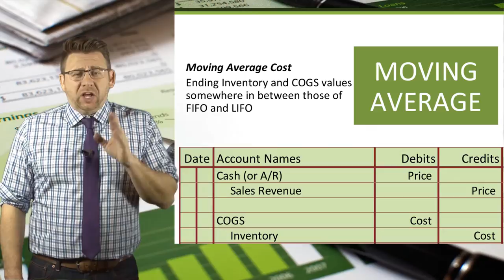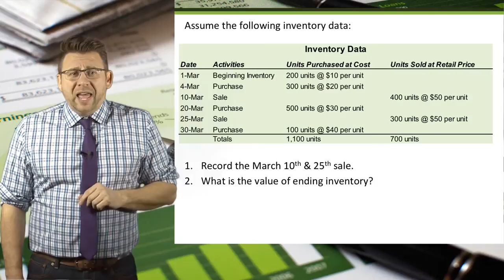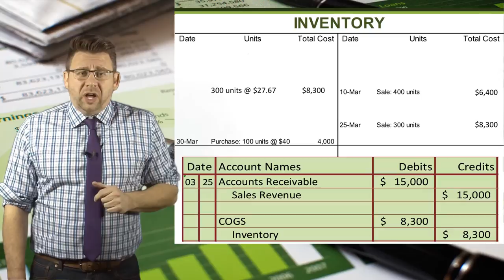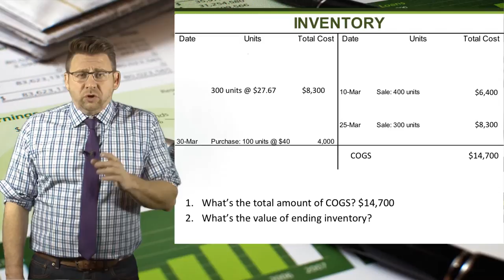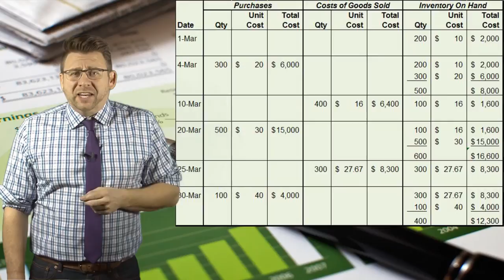Current Asset Inventory: Perpetual Average Cost Valuation (Moving Average Cost)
This videos shows how to determine inventory cost using average cost for perpetual inventory tracking.  Average cost for perpetual inventory is called moving average.
For best viewing, switch to 1080p